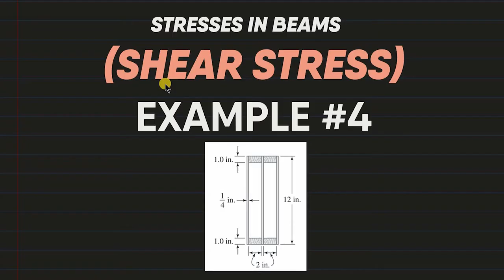Stresses in Beams: SHEAR STRESS | Example #4 | Strength of Materials (Filipino)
What's up mga bees!

Problem: The beam is built up of 1/4-in. vertical plywood strips separated by woodblocks. Determine the vertical shear force that causes maximum shear stress of 200 psi.

Book References:
-Mechanics of Materials, Second Edition by Andrew Pytel & Jaan Kiusalaas